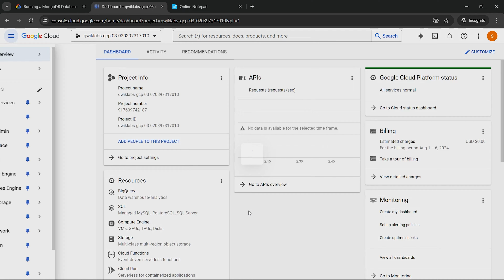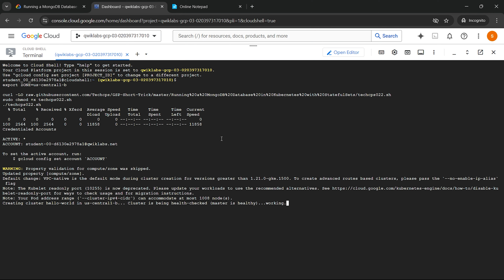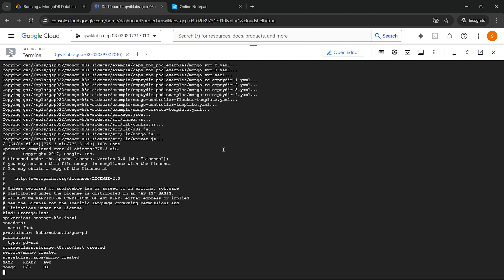[2024] Running a MongoDB Database in Kubernetes with StatefulSets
Hello and Welcome to Google Cloud Qwiklabs Solution Tutorials. In this video we'll give you the solution for this lab [NEW 2024] Running a MongoDB Database in Kubernetes with StatefulSets | GSP022 | qwiklabs | Short-trick The Arcade Facilitator program 2024

✪ Copy the below commands and follow the video instructions:

export ZONE=

sudo chmod +x techcps022.sh
./techcps022.sh